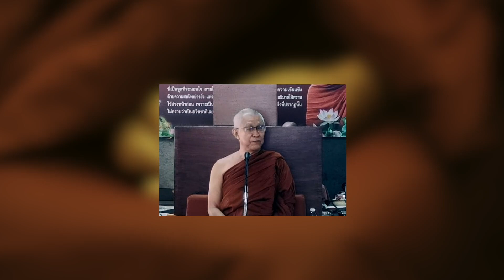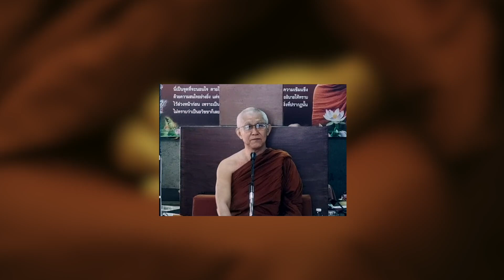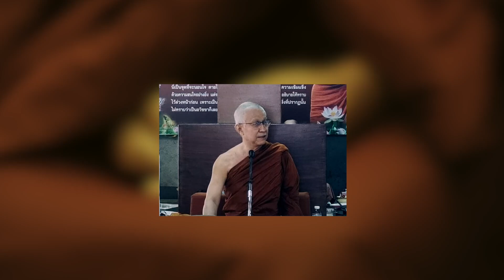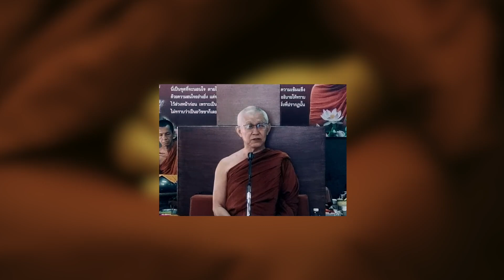พระอาจารย์สุธรรม สุธัมโม | รู้ได้เฉพาะตน วัดป่าบ้านตาด วันที่ ๒๐ เมษายน ๒๕๖๔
ปรารภธรรม ณ วัดป่าบ้านตาด

เจ้าอาวาสวัดเกษรศีลคุณ (วัดป่าบ้านตาด)
ตำบลบ้านตาด
อำเภอเมือง

รักษาการเจ้าอาวาสวัดป่าหนองไผ่
ตำบลดงมะไฟ